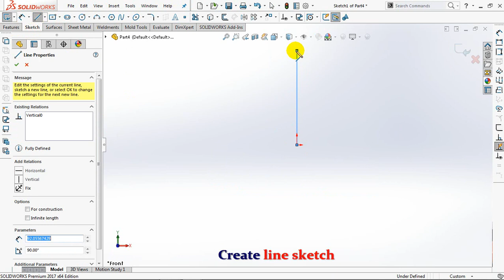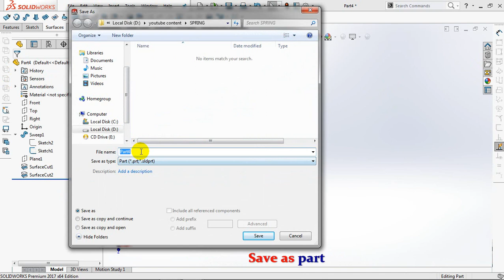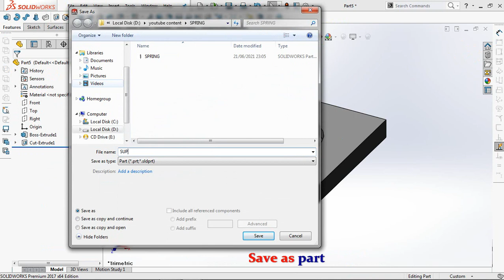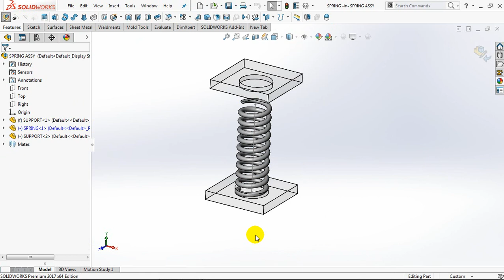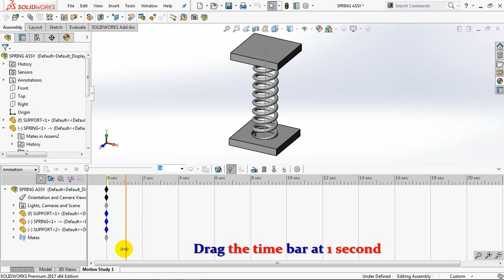How to Create SPRING ANIMATION || Motion Study in Solidworks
SPRING ANIMATION
1. Create Spring
2. Create Support part
3. Create Assembly
Then Motion Study